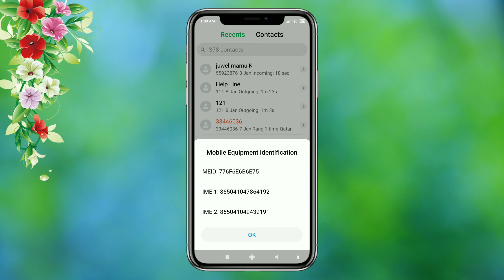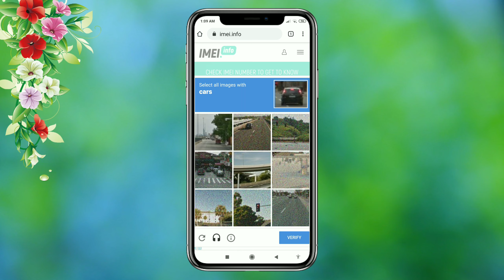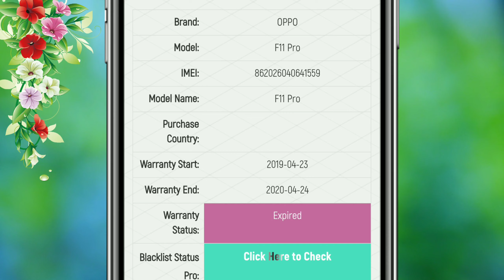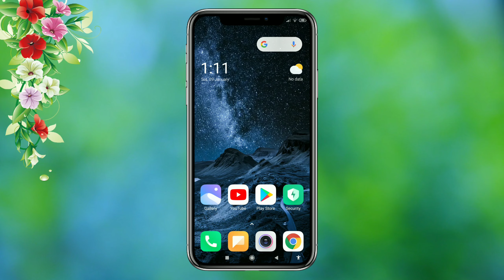How to check oppo mobile warranty || Android Apk Master 🔥🔥🔥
💁🏻‍♂My Information
Name : Shohan Bin Shorab